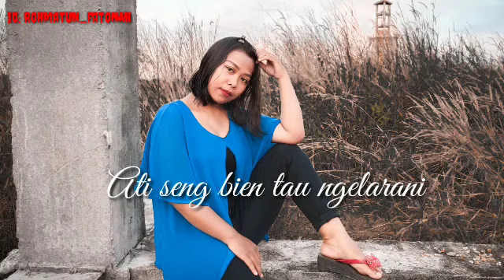Story WA Baper-Sugeng ndalu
Story WA baper- Sugeng ndalu-Didi Kempot